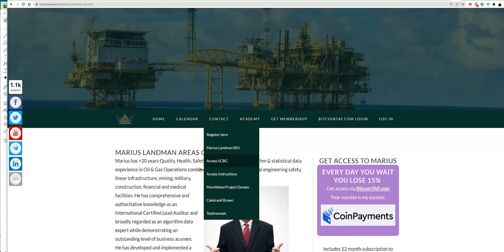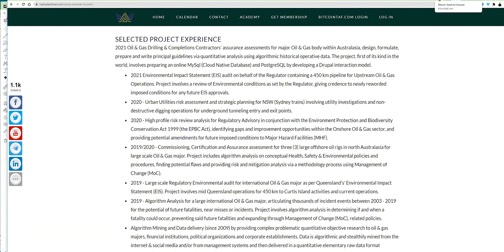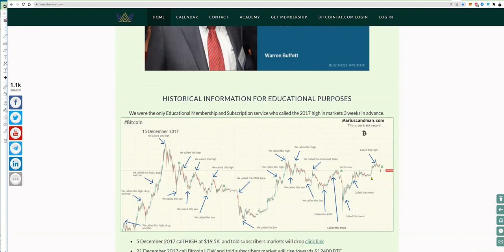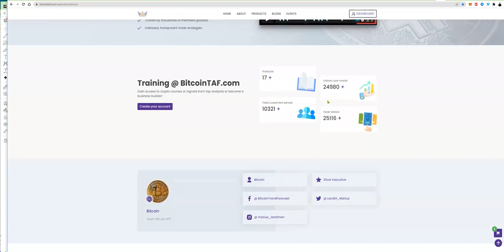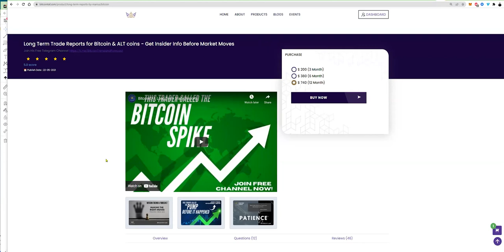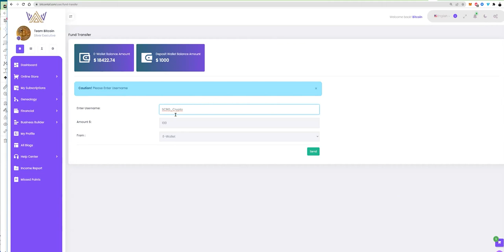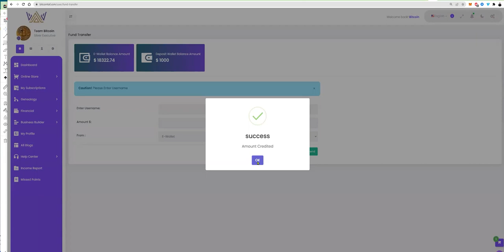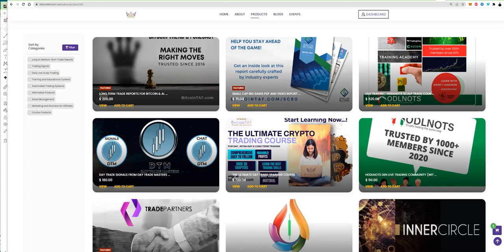Long Term Trade Reports - TAFToken Ecosystem AMA with Marius Landman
What is BITCOINTAF?

Since 2016 Bitcoin Trend and Forecast has been one of the most trusted sources for thousands of traders who look to us to provide training, technical data, and fundamental research at every skill level. Whether you are a novice in need of some technical training or an accomplished trader looking to add that extra edge to your portfolio BitcoinTAF has a product designed to help you achieve your trading, mindset and strategic goals.

We are Industry Leaders!

Trusted by thousands of members globally. Unbiased, transparent trade strategies.